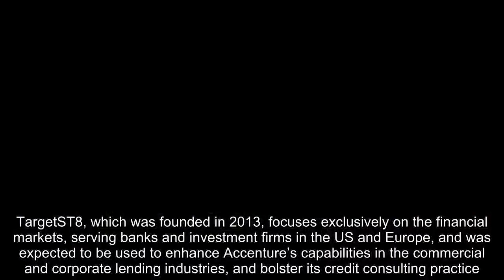Accenture to acquire financial services provider Orbium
Accenture is placing a big bet on banking and wealth management software provider Avaloq with the planned acquisition of a Switzerland-based company.

The solution provider announced this week that it had agreed to buy Orbium, the largest services provider for the Avaloq Banking Suite, software that is used by more than 150 banks and wealth managers around the world.

The terms of the deal were not disclosed. Accenture did not reply to requests for comment.

Orbium has three times the number of Avaloq-certified specialists than any other company, Accenture said in a statement announcing the deal. It is also able to provide training for Avaloq professional certification. Once the acquisition is complete, Accenture will fold in Orbium’s global workforce, as well as technical assets, and project accelerators developed specifically for the Avaloq platform.

Accenture said the wealth management industry is shifting away from “high-cost, inflexible” legacy solutions and towards SaaS, and business process outsourcing that provide open architectures needed to give banking the digital services it demands.

Orbium has more than 500 employees in offices in 11 countries across Europe, the Asia-Pacific, and the US. The company was founded in 2004 and now boasts clients among “tier-one” banks, premium wealth managers, as well as private banks around the world.

“In leveraging Accenture’s leading-edge capabilities, we will be able to significantly expand the reach and scope of our market solutions. Accenture and Orbium share a common focus: our clients’ success,” said Samir Gherbi, a partner at Orbium.

During Accenture’s most recent earnings call, the company said it planned to spend US$1.5 billion on acquisitions during this fiscal year.

In October, the company made another foray into financial services with the purchase of TargetST8 Consulting, which specialises in using artificial intelligence and robotic process automation in corporate and commercial lending.

TargetST8, which was founded in 2013, focuses exclusively on the financial markets, serving banks and investment firms in the US and Europe, and was expected to be used to enhance Accenture’s capabilities in the commercial and corporate lending industries, and bolster its credit consulting practice.